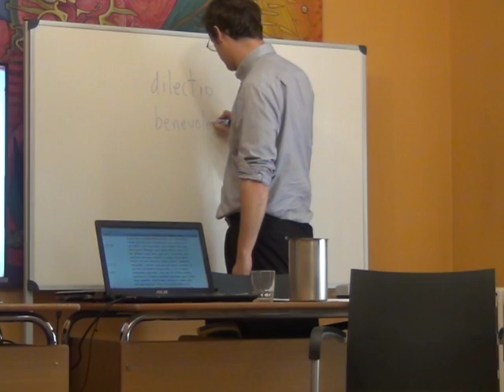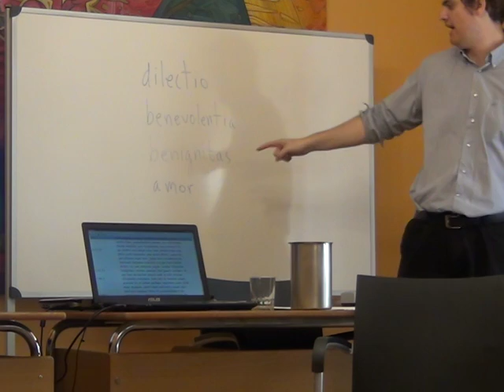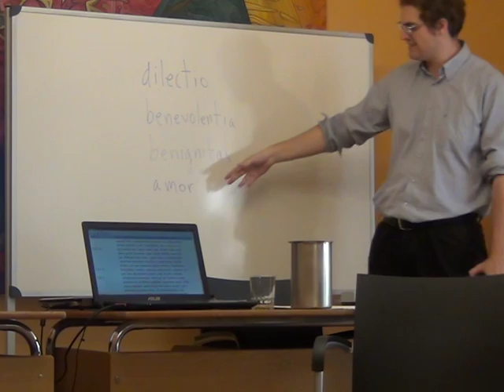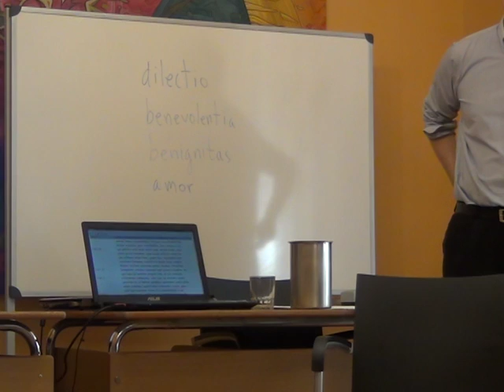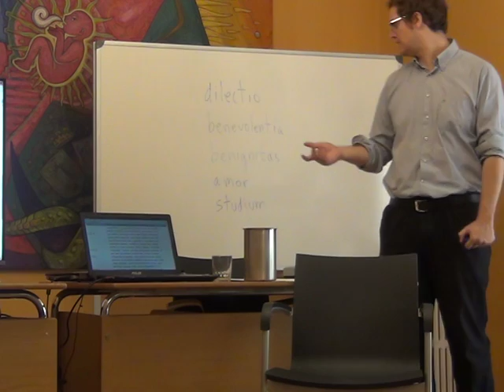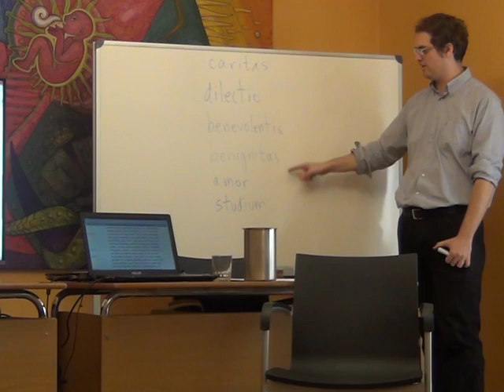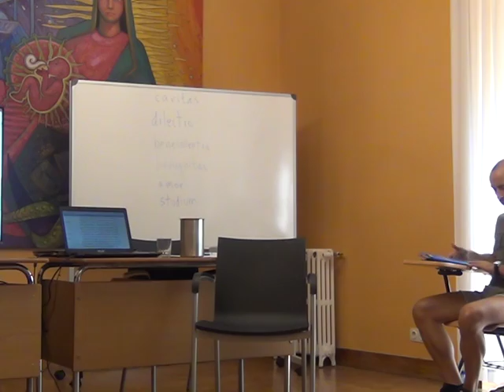Ignatius Armella de libertate ea iuxta Stoicorum rationem docet (Paradoxa Storicorum, 34 et ss.)